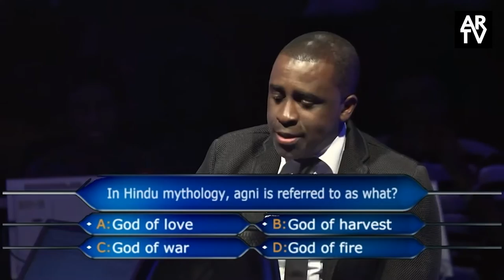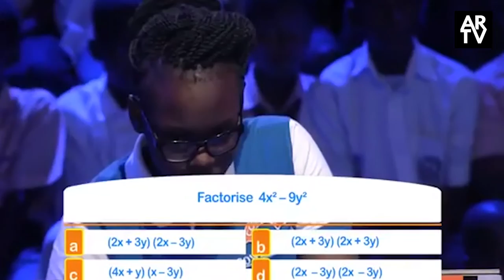TOP 7 NIGERIAN TV SHOWS ON NIGERIAN TV (ARTV)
Nollywood has seen a lot of growth and development in such a short time span. From dodgy special effects to cliché story lines about love and witchcraft, the movie industry has improved technically and become more diverse in subject area. Here are the top 7 Nigerian TV shows on air